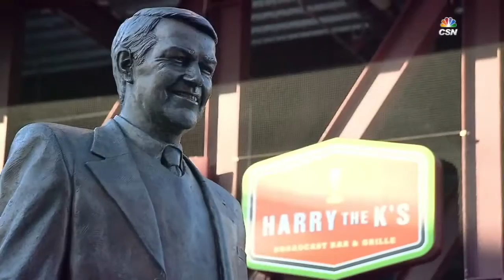SD@PHI: Phillies broadcast remembers Harry Kalas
In the 3rd, the announcers take time to remember former Phillies play-by-play announcer Harry Kalas, who died in 2009